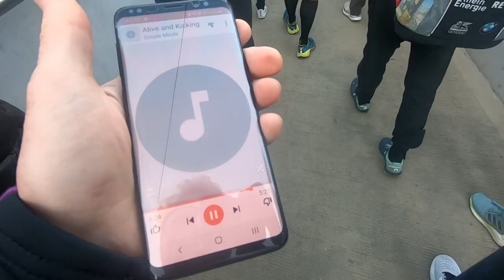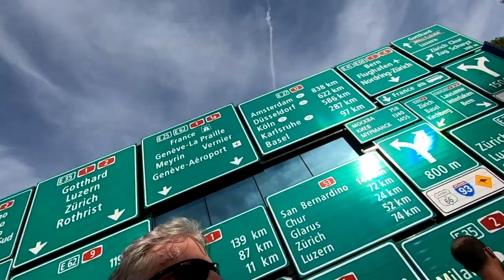2019 10 Swiss City Halbmarathon in Luzern - Der Film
Kodo-Drummers & Leningrad Symphony Orchestra - One World - One Voice